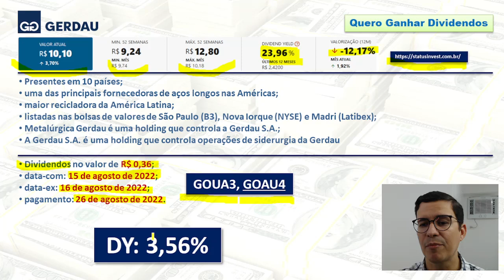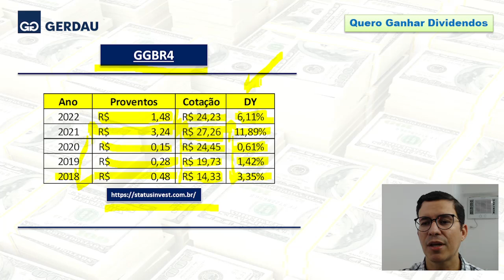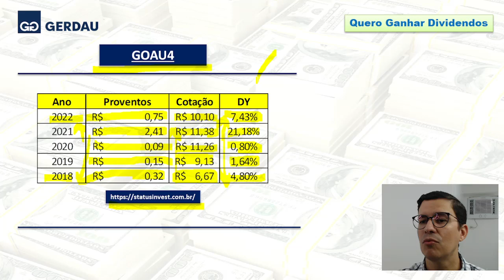GERDAU SA e Metalúrgica GERDAU pagarão Dividendos e JCP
00:00 Abertura
00:28 Pagamento de Dividendos e JCP pela GERDAU SA e Metalúrgica GERDAU
05:22 Onde acompanhar pagamento de proventos?
05:51 Fechamento

• Presentes em 10 países;
•  uma das principais fornecedoras de aços longos nas Américas;
•  maior recicladora da América Latina;
•  listadas nas bolsas de valores de São Paulo (B3), Nova Iorque (NYSE) e Madri (Latibex);
•  Metalúrgica Gerdau é uma holding que controla a Gerdau S.A.;
•  A Gerdau S.A. é uma holding que controla operações de siderurgia da Gerdau

GERDAU SA
• Dividendos no valor de R$ 0,71;
•  data-com: 15 de agosto de 2022;
•  data-ex: 16 de agosto de 2022;
• pagamento: 25 de agosto de 2022.
Metalúrgica GERDAU
• Dividendos no valor de R$ 0,36;
• pagamento: 26 de agosto de 2022.